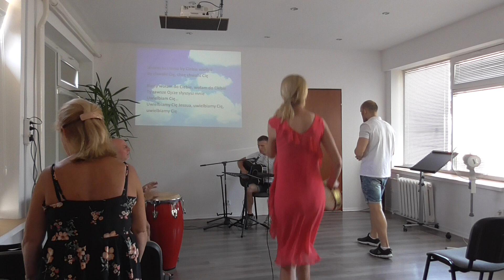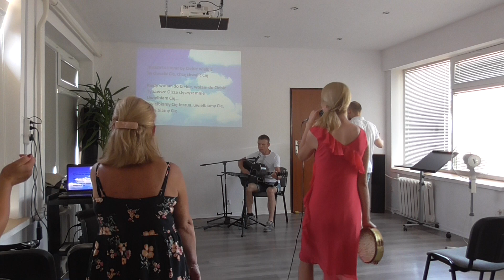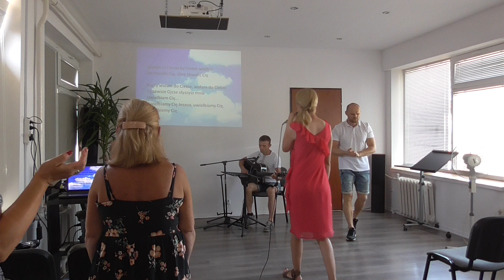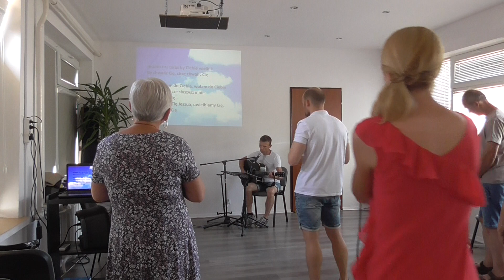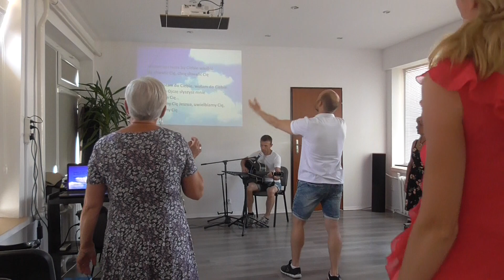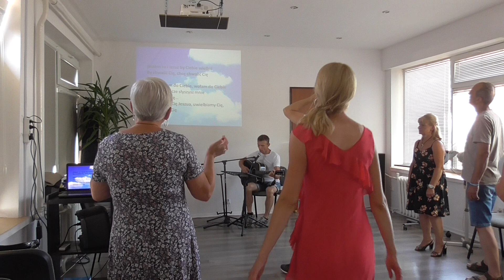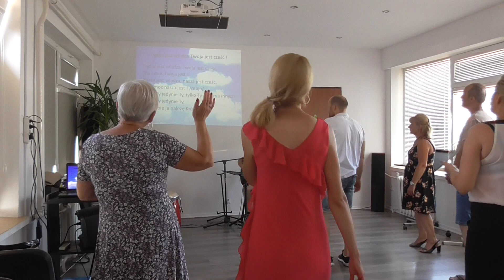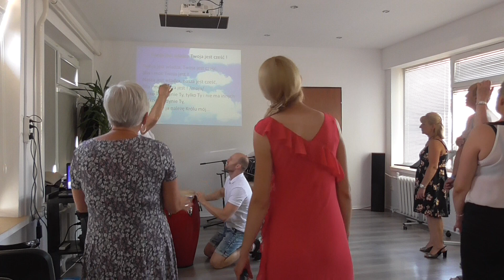KB "Dom Modlitwy" w Wałbrzychu, uwielbienie, 30.06.2019